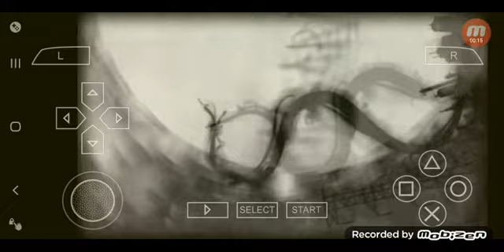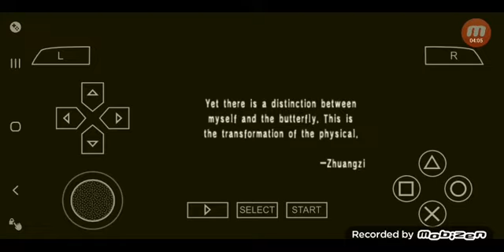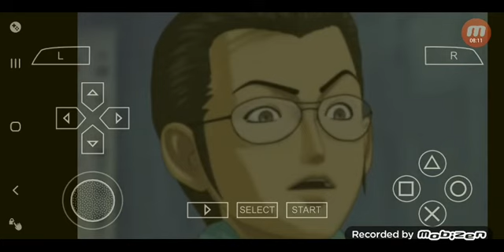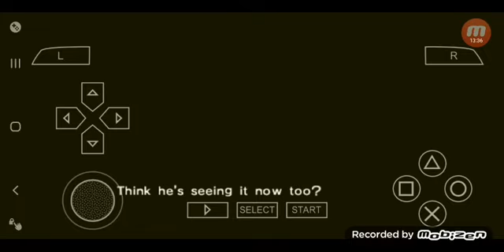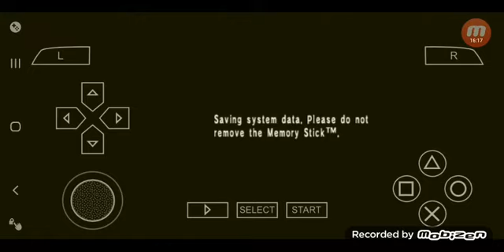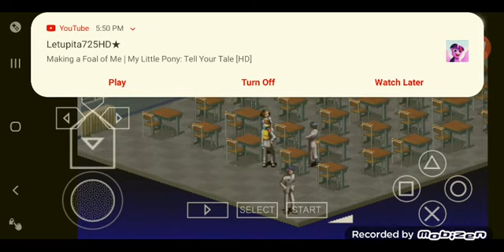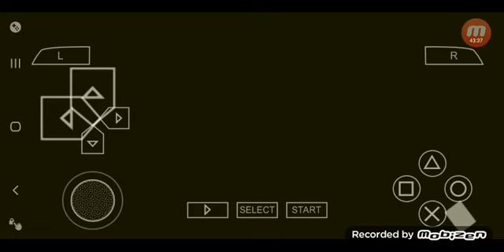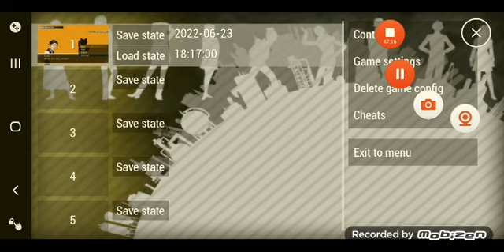Rocketchu plays Persona 1 PSP Part 1, Deja Vu all over again.